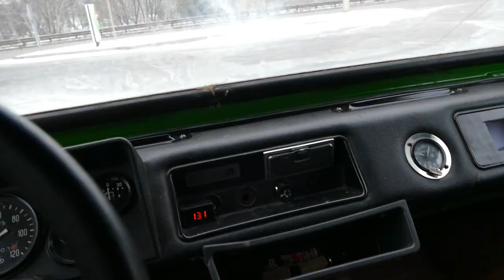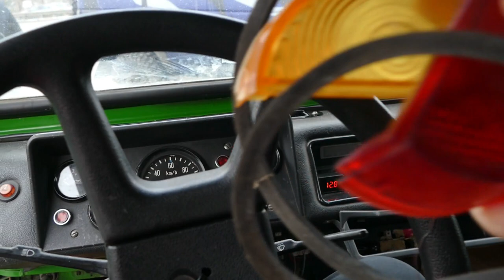OFF-ROAD банда растет, от новых JIMNY и Duster до WILLYS, RUBICON, Toyota LC-70 LC-80, ЛуАЗ, УАЗ